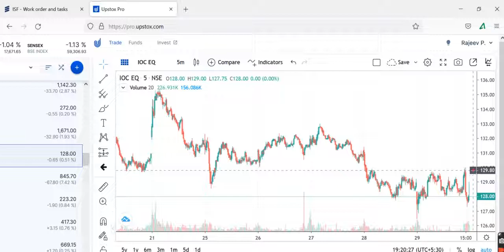IOCPrice , IOC Share News, IOC Share Prediction, IOC Share Review, IOC Share